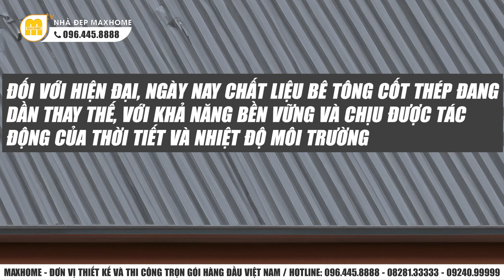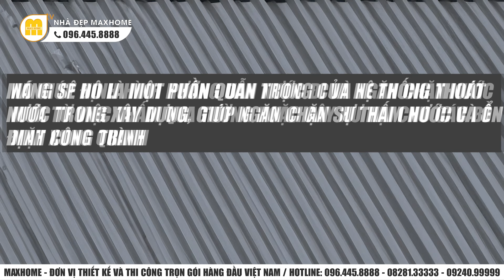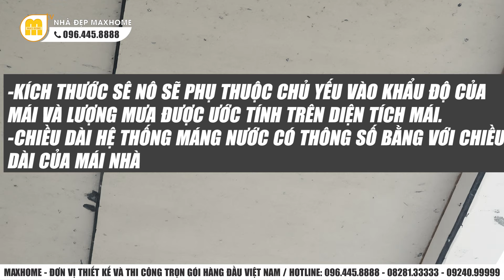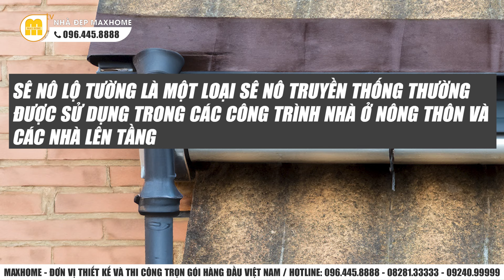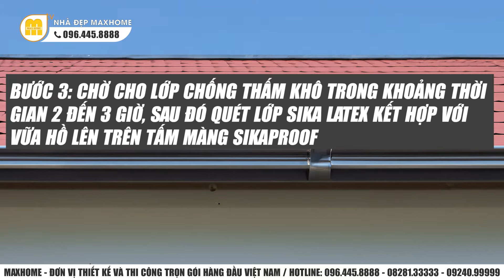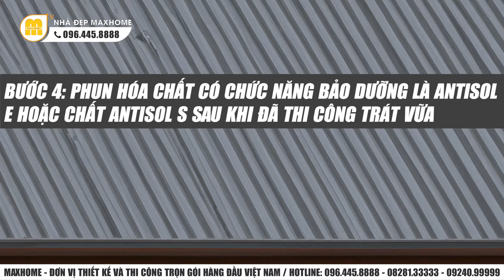TÌM HIỂU TẤT TẦN TẬT VỀ SÊ NÔ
Cùng Maxhome giải đáp thắc mắc cũng như phương pháp xử lý trong công trình lắp đặt Sê Nô
📍 Maxhome Miền Bắc: Số 180 Vạn Phúc, Quận Hà Đông, Hà Nội
📍 Maxhome Miền Trung:  Số 287 Trần Phú, Tp. Hà Tĩnh
📍 Maxhome Miền Nam: 162-164 Cộng Hòa, Phường 12, Quận Tân Bình, TP Hồ Chí Minh
📍 Maxhome Tây Nguyên: Số 34QL14, xã Hoà Khánh, Tp. Buôn Mê Thuột, Đắk Lắk